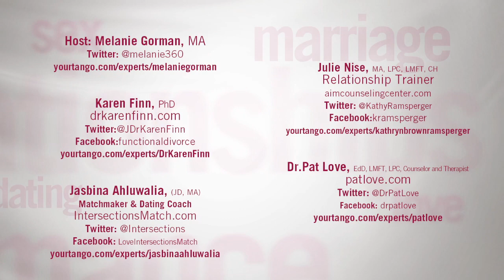3 Steps To Turn Your Relationship Into A Storybook ROMANCE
Check out the video above to learn about '3 Steps To Turn Your Relationship Into A Storybook ROMANCE'

Swoon!

Every relationship needs romance to thrive, but you don't need to be hopeless romantic in order to instill this into their relationships.

Many people, especially men, believe that they aren't the "romantic type" because they don't feel like comfortable making huge romantic gestures and pronouncing their love to the world. But romance is WAY more than that.

Need some romance tips? SVP of YourTango Experts Melanie Gorman, divorce coach Dr. Karen Finn, relationship trainer Julie Nise, matchmaker and relationship coach Jasbina Ahluwalia and counselor/therapist Dr. Pat Love discuss important ways to maintain the romantic bond between you and your partner.

Here are three steps they say will keep the romance alive:

1. Establish Emotional Security

When you are emotionally secure with your partner, you feel comfortable sharing everything, with being emotionally naked. That romantic bond then feels effortless, and you'll naturally strive to make your partner happy.

2. Talk About What Makes You Happy

Although you have this bond, your partner can't read your mind. Discuss what makes each of you happy so you know exactly what your partner wants — both in and out of the bedroom.

"[Romance] really goes back to an individual dynamic between you and your partner, so I think having that conversation with your partner — What really turns you on? What makes you tick? What's important? — [goes] back to the five love languages with Gary Chapman," explains Jasbina Ahluwalia, "or just some real conversation about what's important for me. I know for me, what really turns me on may not be the same as what turns my partner on ...".

3. Show Your Love

Now, that you know what actually makes your partner happy, show your love and do the things that bring your partner happiness.

According to Dr. Karen Finn, "You have to act [your love] out because if all you're doing is, I want this. I want this. This is romantic to me, you're not going to get anywhere, right? So sometimes you have to demonstrate and be free enough and confident enough and safe enough to do that."

You can do anything from cooking a delicious dinner at home to sending your partner a huge bouquet of roses — any sweet gesture that undoubtedly proves your deep love for your partner.

Want MORE romance? Scroll up to the video above to hear some more great expert advice!

The Only Premier - Matchmaking & Online Dating Support Firm - For Indian Singles in North America & the U.K.